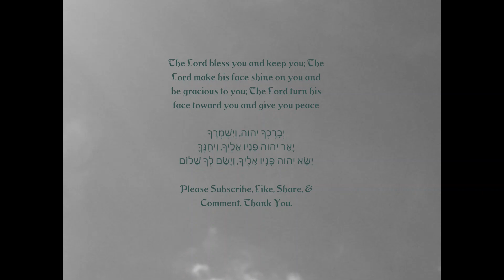Army of God - Part 3 - Self Discipline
Part 3 of this series on the topic of the Army of God focusses the need for self discipline within the ranks.